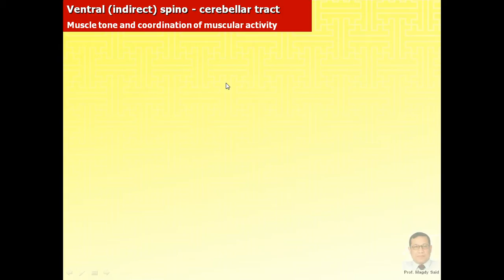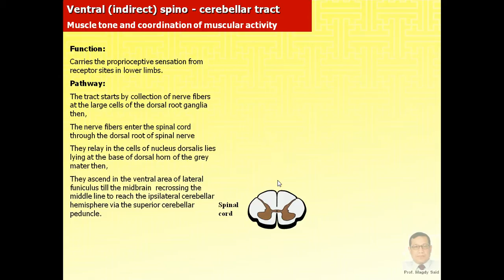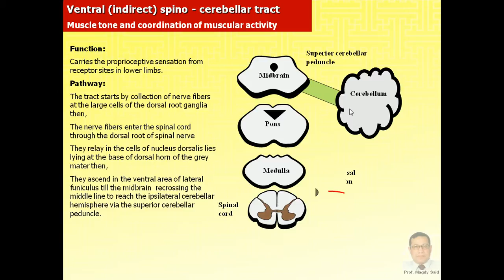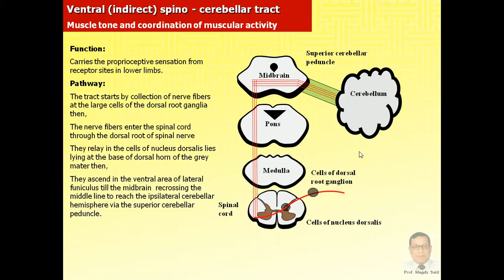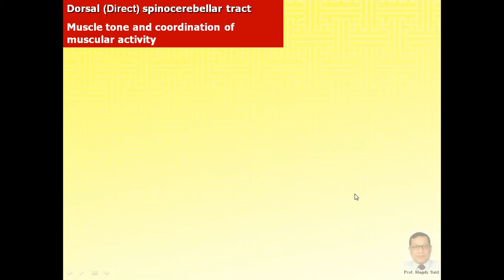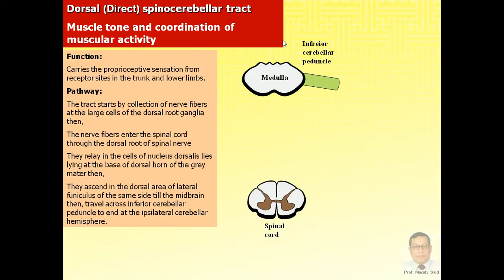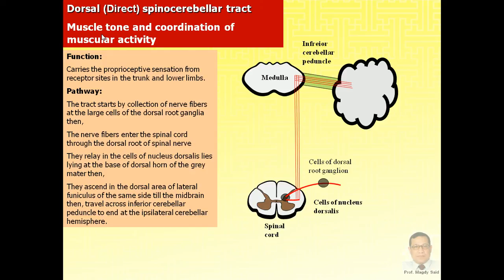Magdy Said,Anatomy series,Neuroanatomy.19-vent.&dorsal spinocerebellar tracts,avi.v1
اتقدم بتلك المبادرة نحو نشر تلك الاعمال مجانا راجيا القبول من الله تعالي.